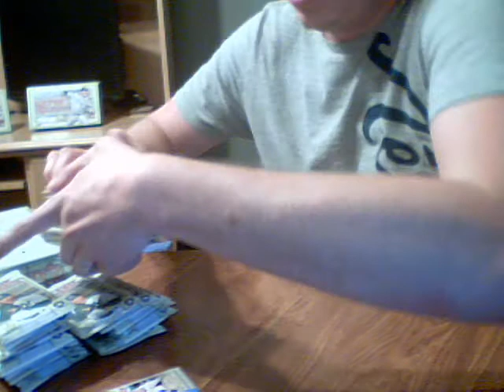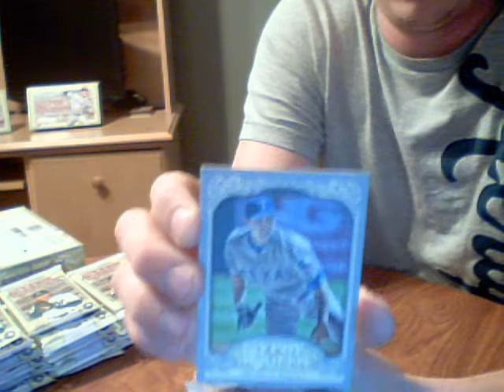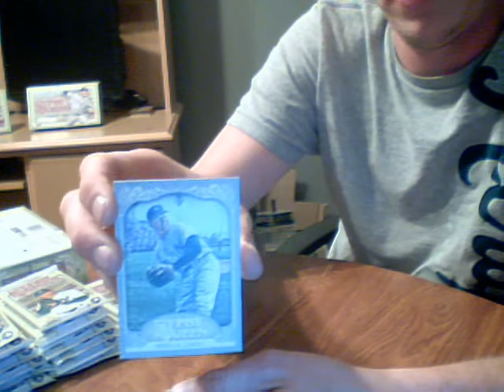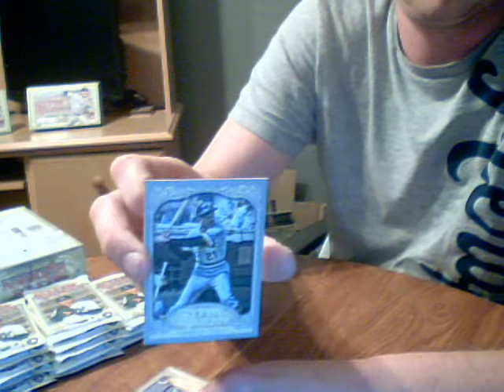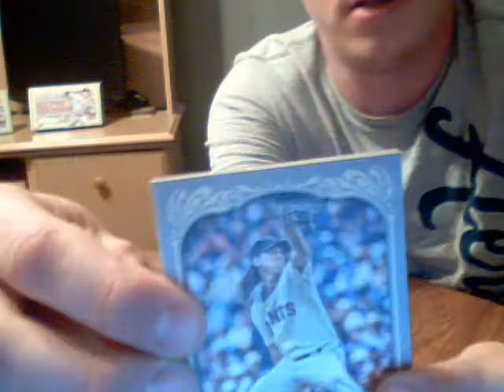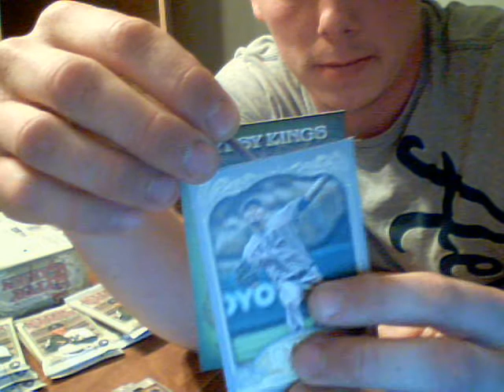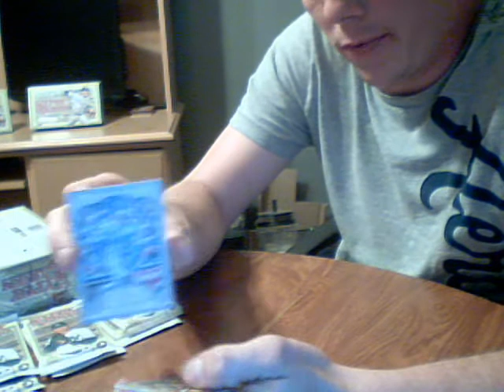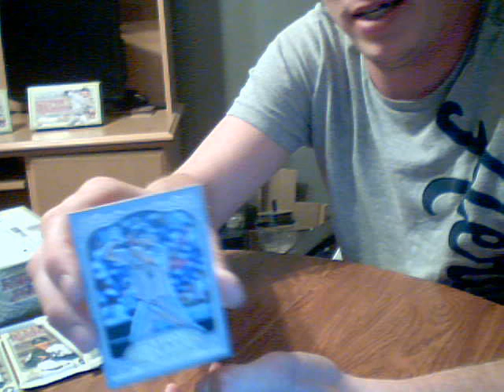2012 Topps Gypsy Queen Case Break for Ebay Part 9